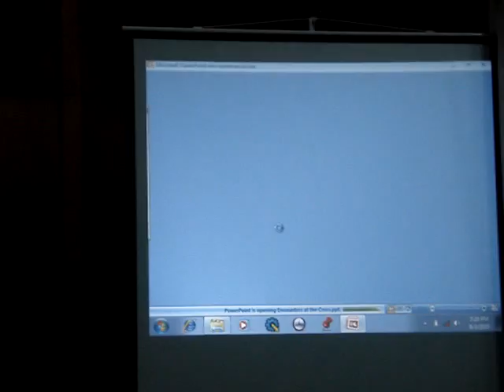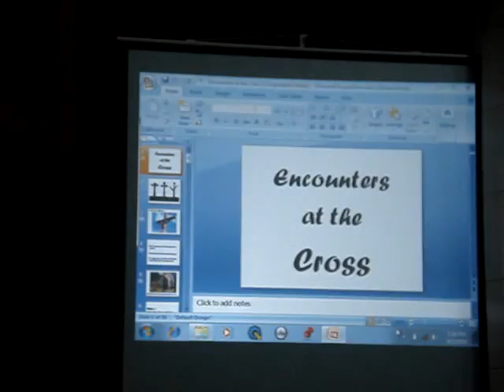Mild Denze - Will You Love Jesus More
Mild Denze at the Digos Central S.D.A. Church on Vesper Meeting..